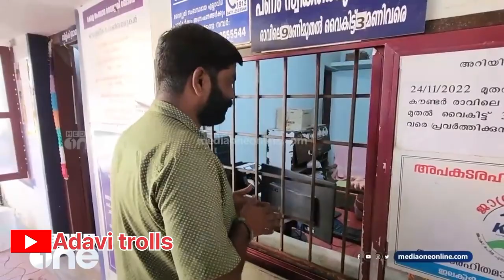KSEB ക്ക് 18 ന്റ് പണി കൊടുത്ത് വാർഡ് മെമ്പർ🤣🤣